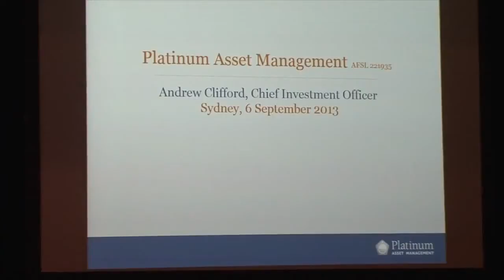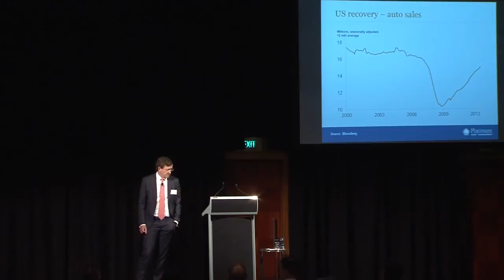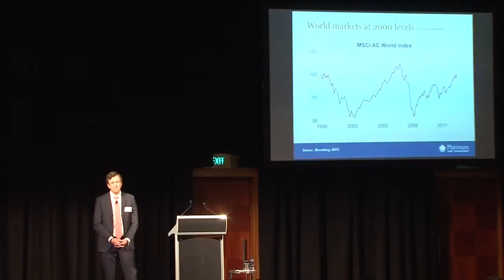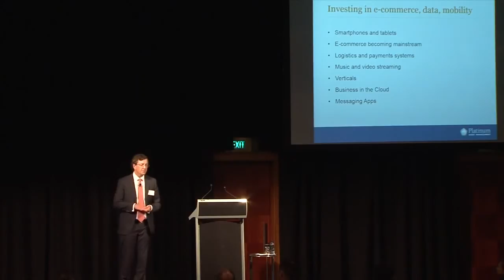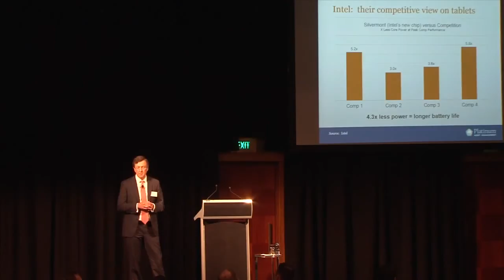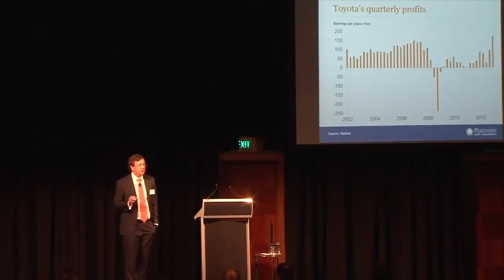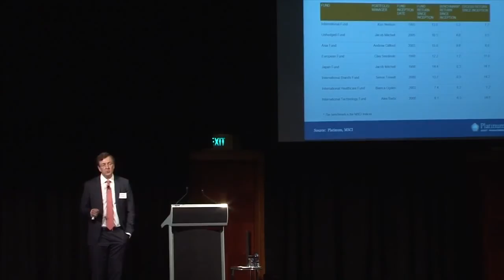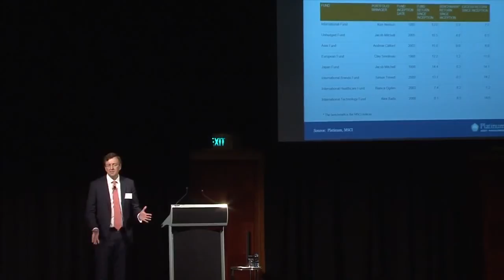Platinum Roadshow Presentation 2013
Platinum Asset Management's Chief Investment Officer Andrew Clifford at a recent Adviser Presentation in August 2013